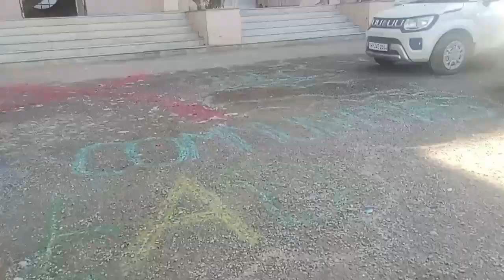college function vlog official